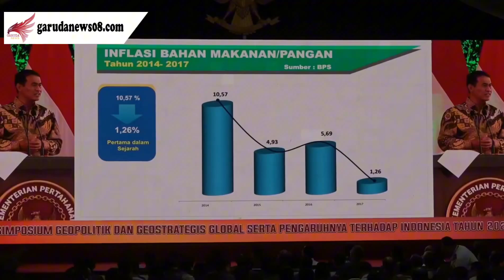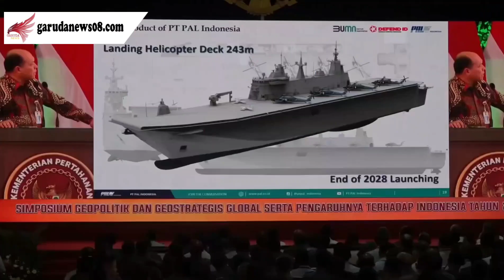Simposium Geopolitik dan Geostrategis Global Serta Pengaruhnya Terhadap Indonesia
Simposium Geopolitik dan Geostrategis

menhan prabowo menyampaikan indonesia memiliki kekayaan sumber daya alam yang sangat besar harus siap menghadapi perkembangan  geopolitik yang dinamis saat ini dan masa mendatang